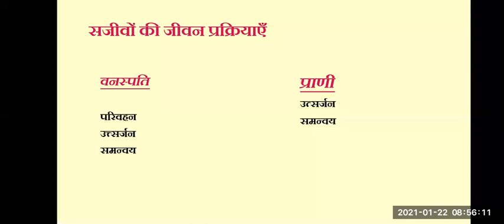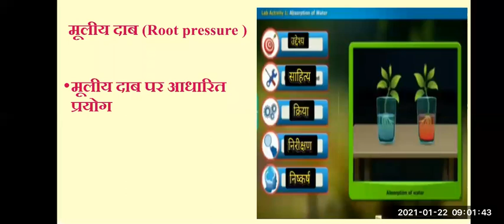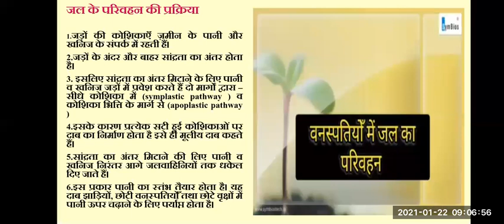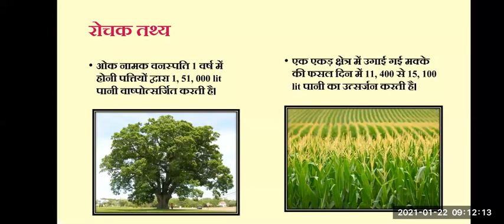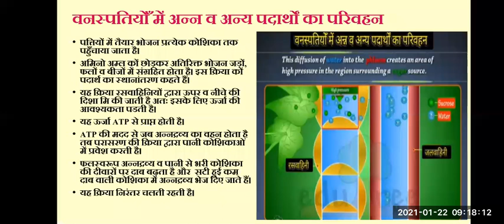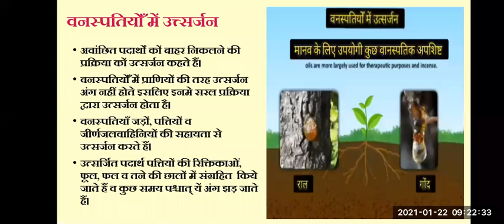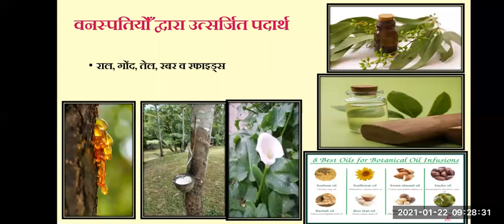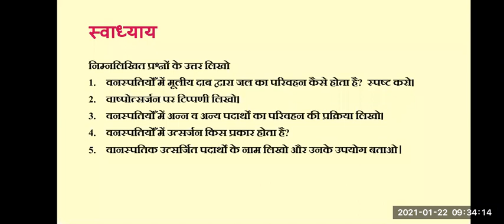सजीवो की जीवन प्रक्रियाए विज्ञान भाग 2 SAJEEVO KI JEEVAN PRAKRIYAYE SCIENCE 2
TEACHER - SMT RENU MAURYA
STD- 9TH